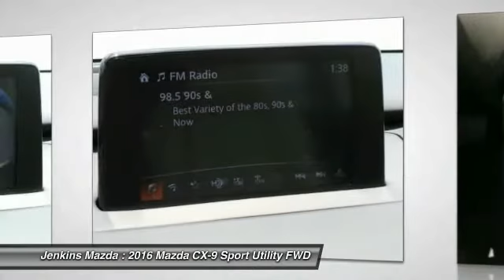2016 Mazda CX-9 Ocala Florida MT3742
2016 Mazda CX-9 Touring

Jenkins Mazda
1740 SW College Road

The All-New Mazda CX-9 is designed to impress in every way. It offers athletic, yet sophisticated exterior styling and a refined interior with indulgent details and seating for seven. The Mazda CX-9 Signature trim is the most indulgent combination of premium materials and elegant design yet from Mazda featuring rich handcrafted materials, like the Nappa leather-trimmed seats and genuine aluminum and Rosewood trim. Fold down the third-row seatbacks and take advantage of up to a generous 38.2 cubic feet of space or fold down the second-rows 60/40 splitfold-flat seatback for up to 71.2 cubic feet. With the push of a button, the available Power Rear Liftgate provides effortless access to your cargo. The Mazda CX-9 can also tow up to 3,500lbs should the need call for it. With 93 octane fuel the 250hp SKYACTIV-G 2.5T engine with Dynamic Pressure Turbo provides an impressive 310 lf-ft of torque or 227hp with 87 octane. The engine makes an impressive 22mpg city and 28mpg hwy and is mated to the SKYACTIV-Drive 6-speed automatic transmission with manual shift and Sport modes. Mazdas innovative i-ACTIV AWD all-wheel drive system can sense road conditions and predict potential changes in traction, then split torque between the front and rear wheels to help prevent wheel slippage. With the MAZDA CONNECT infotainment system you can control and customize your Mazdas features, navigation, connections and entertainment. Also available is a 12 speaker Bose surround sound system. Available safety features include Mazda Radar Cruise Control, Smart City Brake Support, Advanced Blind Spot Monitoring, Lane Departure Warning with Lane Keep Assist, and a Distance Recognition Support System.